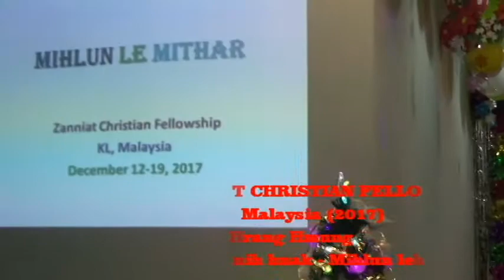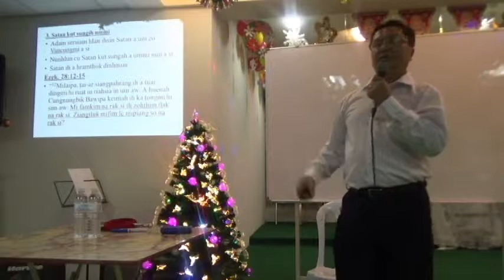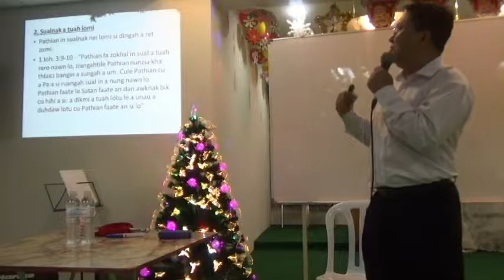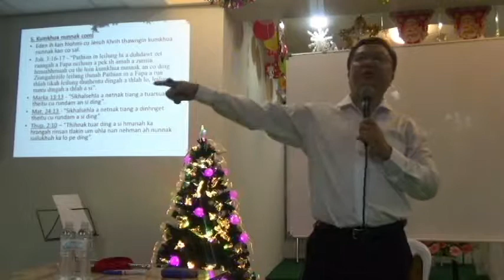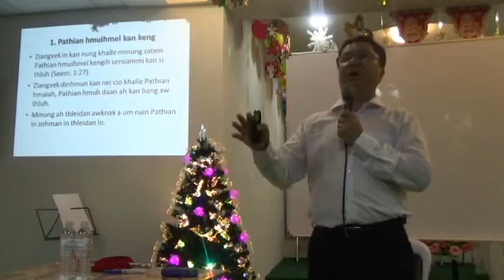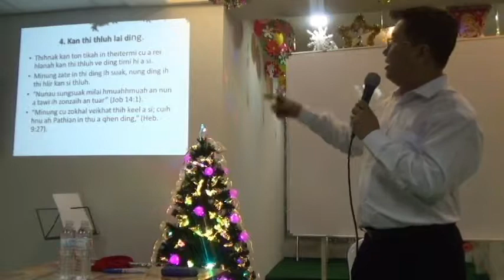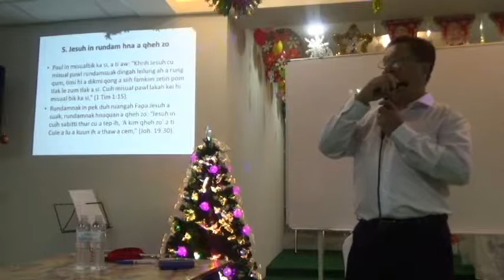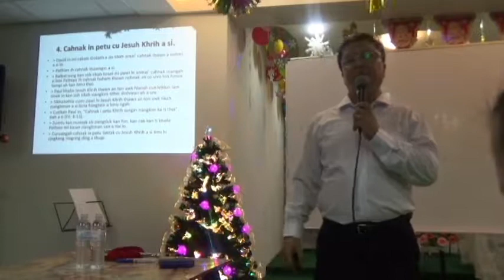Rev Dr Hrang Hmung